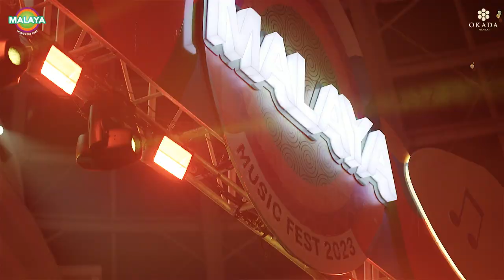This June 15 and 16, something exciting is coming to Okada Manila.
This June 15 and 16, something exciting is coming to Okada Manila. The Malaya Music Fest 2024 is back to redefine your music festival experience! Prepare yourself for a stellar 2-day lineup!